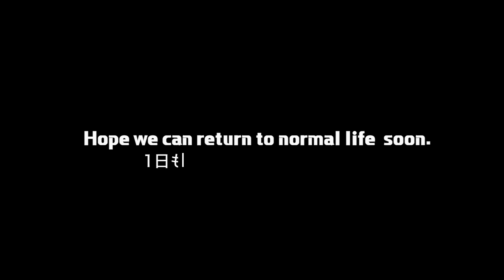【VLOG】Endless lockdown in Shanghai~Organizing closet/また家から出れなくなったので衣替えをした1日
It has been 50 days since Shanghai lockdown started at the end of March. After only a few days release from lockdown, our compound has returned to lockdown area and we have been requested to stay home again. This is a video for a day I made seasonal closet organization with my 3 years old son. Selecting clothes for new season brings new wind to my feeling. We enjoyed crayfish for dinner which was one of my most favorite Chinese dishes. I hope everyone stays in safe and we can return to normal life soon.

Hello, my name is Ayako. I’m a Japanese housewife living in Shanghai, China. I have been studying Chinese for more than 15 years. I’m exploring streets and introducing my daily life. Delivering unfiltered video and reaching people from all over the world are my motivation.

上海生活5年の日本人専業主婦です。
中国語学習歴10年以上！語学を活かして中国語動画や海外生活情報を発信しています。

みなさまの応援のおかげで

日本人、中国人に関わらず
動画を見た方が少しでも互いの国について理解が深まるようなチャンネルを目指しています。
ぜひご支援お願いします！